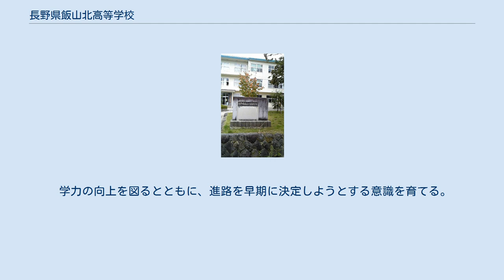長野県飯山北高等学校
長野県の公立高等学校_(廃止)
日本の理数に関する学科設置高等学校_(廃止)
長野県飯山北高等学校（ながのけん いいやまきたこうとうがっこう）は、長野県飯山市大字飯山にあった公立高等学校。
 旧制長野中学飯山分校として創立。
飯山中学を経て飯山北高等学校となる。
 2014年度入学生より、長野県飯山高等学校（飯山照丘高等学校と飯山南高等学校の統合校）に二次統合された。
 本校の玄関には、『弗為胡成』（為さずんばなんぞ成らん）の額が掲げられている。
これは、犬養毅の揮毫になるものである。
これを教訓としている。
 自由と責任を重んじ、公共心を培い、道徳心を育てる。
 勤労の精神を学び、苦難に打ち克つ粘り強さと、高邁な理想を目指す進取の気風を育てる。
 学問と芸術とスポーツへのあこがれを強め、幅広い教養と健全な批判力を養う。
 個性を開発し、創造性を伸張する。
 健全な心身の鍛練と、健全観念の高揚を図る。
 自然現象・社会現象を数理的に探求し、論理的な思考ができるようにするとともに、より高度な現象を解析する基礎を身につける。
 協同・連帯の精神を養い、暖かい人間関係を形成する。
 積極的・自主的な生活態度を養う。
 学力の向上を図るとともに、進路を早期に決定しようとする意識を育てる。
 本校の校歌は1番のみでとても長い。
（注：全てmidiファイル）